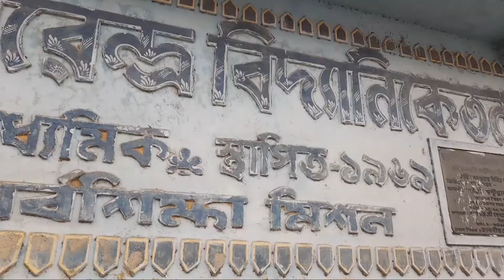আজকে গেলাম চশমার অর্ডার দিতে-4 pawer ( পাওয়ার) /আমি কোন স্কুলে পড়তাম / আমাদের এখানে মিশন দেখালাম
আজকে আমার এই ব্লগে অনেক কিছু দেখতে হবে